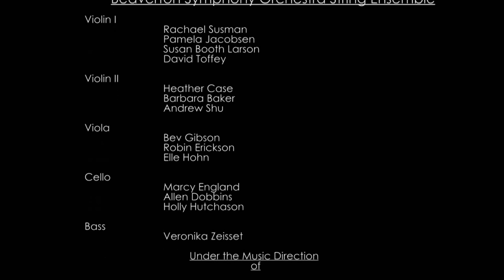Beaverton Symphony Orchestra Strings September 2017 Concert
This performance headlined the 2017 Symphony of Cultures concert held Sept 17th, 2017 at The Village Church, Beaverton Oregon. It is the entire performance by the strings which were pre-empted in the original concert showcasing 3 other groups. That concert may also be found on this Channel with its premiere scheduled for Sept 20th, at 7:15PM PST. Though it was performed in 2017, it never was shown or aired prior to now.